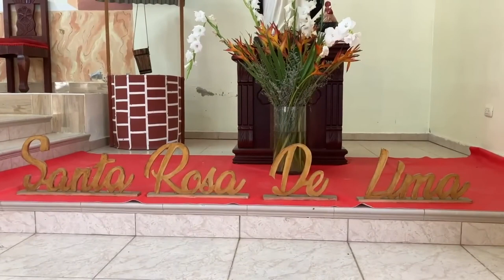🛑P.Brunel Dragon HABLA con el ALMA! Te TOCARÁ el CORAZÓN ♥️